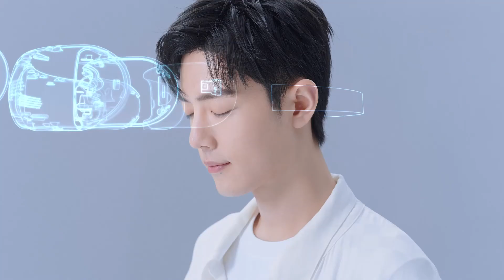Xiao Zhan | This completes the full video of Breo campaign! Check out Breo’s new product launch.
【211103 Video】

Breo Weibo updated:

This completes the full video of our Breo campaign!
Check out Breo’s new product launch—the compact sleep cabin and head massager, Dream 6.